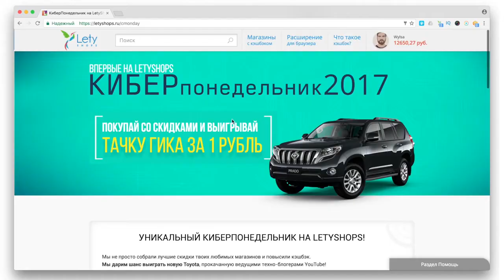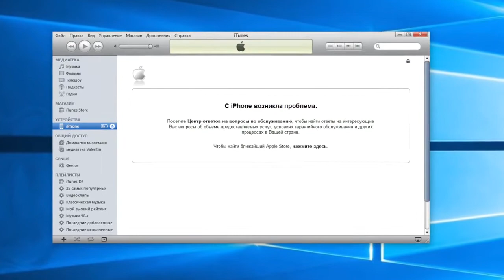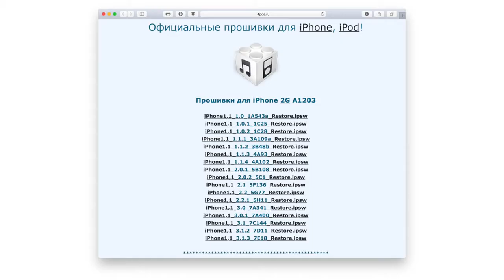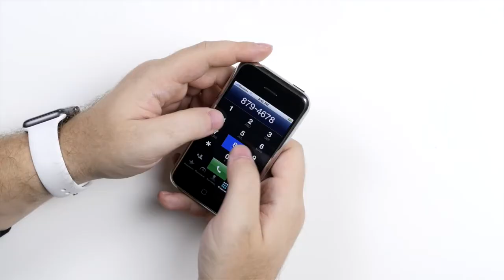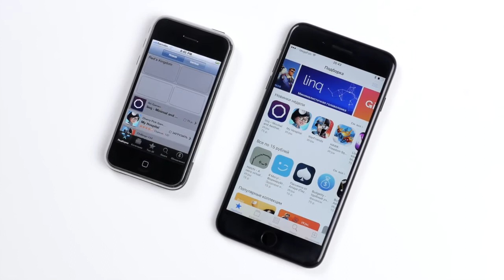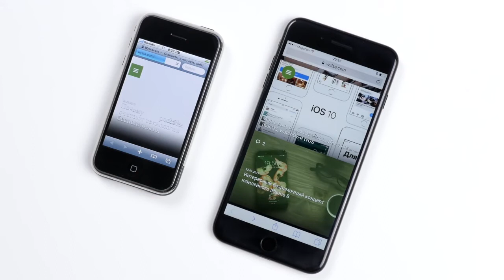Активируем iPhone 2G и сравниваем с iPhone 7 Plus